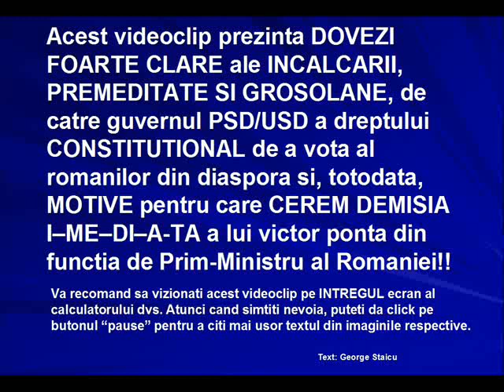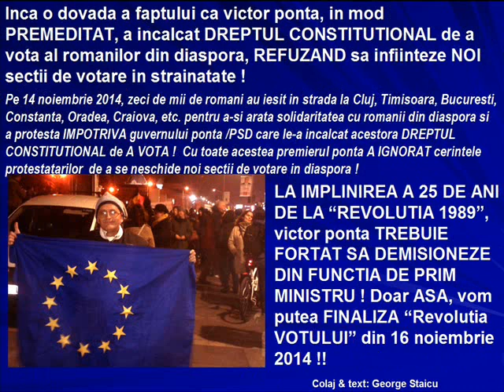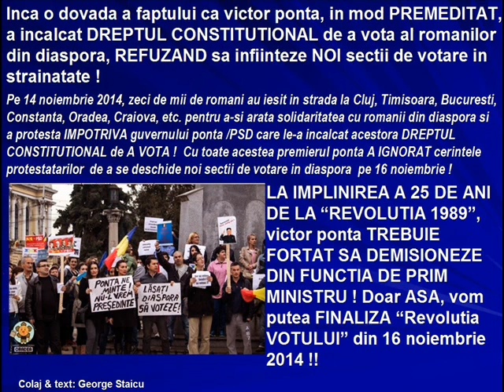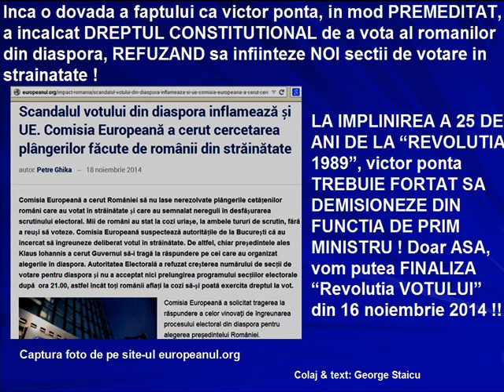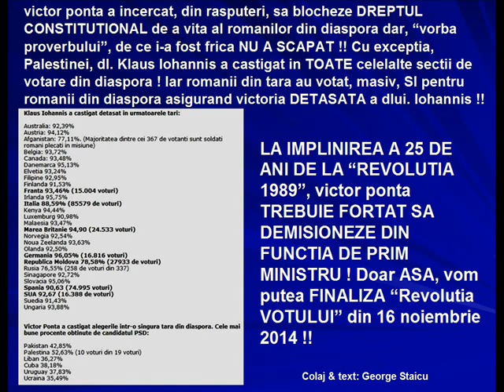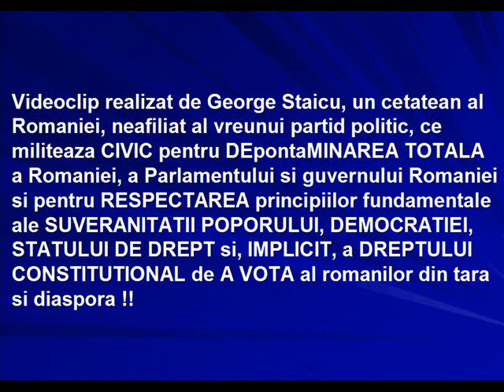Cerem DEMISIA I-ME-DI-A-TA a premierului victor ponta, pentru UMILIREA romanilor din diaspora!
Trebuie, cu TOTII, sa FORTAM demisia I-ME-DI-A-TA a lui victor ponta din functia de premier si organizarea de alegeri parlamentare ANTICIPATE!

Altfel, SE VA PIERDE acest moment EXTREM DE FAVORABIL al nemulturmirii populare, JUSTIFICATE, fata de victor ponta , iar acesta va continua sa guverneze, DEZASTRUOS, tara noastra, in interesul Grupului Infractional Organizat din PSD!!

A NU-L DEMITE, ACUM, PE victor ponta SI A-I PERMITE SA RAMANA LA GUVERNARE, SUB PRETEXTUL PREZENTARII PROIECTULUI DE BUGET PE 2015 REPREZINTA O GRAVA EROARE DE STRATEGIE POLITICA! SE VA PIERDE ACTUALUL MOMENT, EXTREM DE FAVORABIL, PENTRU A PUNE PUNCT CARIEREI SALE POLITICE!! victor ponta TREBUIE DEMIS, URGENT, DIN FUNCTIA DE PRIM MINISTRU! DOAR ASA, ODATA CU ESECUL LUI LA PREZIDENTIALE, CU DEMITEREA SA, SI A INTREGULUI GUVERN, SE VA PUNE PUNCT, IN SFARSIT, LOVITURII DE STAT INCEPUTE DE USL IN VARA LUI 2012!!!

ponta a pierdut alegerile prezidentiale pentru ca, in PRIMUL RAND, a MINTIT si UMILIT romanii din diaspora, surorile si fratii nostri de peste mari si tari, dar si pentru modul DEZASTRUOS in care a guvernat timp de peste 2 ani si jumatate!! Acestea au fost PRINCIPALELE motive ce au determinat ESECUL lui ponta la prezindetiale! Intr-un fel, acest esec al lui ponta reprezinta DOAR UNA DIN COMPONENTELE prin care se poate pune punct loviturii de stat initiate in vara lui 2012 de el si de crin antonescu!

Am castigat prezidentialele dar. ne asteapta un an 2015 EXTREM DE DIFICIL pentru TOTI romanii care vor trebui sa suporte consecintele si, MAI ALES, costurile POMENILOR si MITEI ELECTORALE facute, din banii nostri, ai contribuabililor, de catre guvernul IRESPONSABILULUI victor ponta !

Timp de peste 2 ani si jumatate ponta a demonstrat DIN PLIN, ca NU si-a onorat promisiunile de la alegerile locale si parlamentare din 2012, daramite sa-si onoreze promisiunile de la ACESTE alegeri prezidentiale! ! In TOATA aceasta perioada de doi ani si jumatate a guvernarii ponta/USL/USD, majoritatea romanilor au dus-o FOARTE GREU! Mi se pare de un CINISM IMPARDONABIL ca ponta sa fie lasat, in continuare sa guverneze, iar COSTUL incompetentei sale sa fie suportat de romani!!

Din punctul meu de vedere, a-i permite lui ponta sa ramana prim ministru DOAR sub pretextul ca trebuie sa prezinte bugetul pe 2015 si, astfel, sa se auto-discrediteze (pentru a cata oara in ultimii doi ani si jumatate!!!) este o GRAVA EROARE DE STRATEGIE SI TACTICA POLITICA, nu numai pentru ca acesta DEJA este DISCREDITAT, in plan INTERN si INTERNATIONAL, de cei doi ani si jumatate de guvernare USL/USD, dar si pentru ca se va RATA ACEST MOMENT EXTREM DE FAVORABIL in care MAJORITATEA romanilor sunt IMPOTRIVA acestui IMPOSTOR, INCOMPETENT si CORUPT!
In afara de asta, ponta a avut TUPEUL sa plece...in concediu, TOCMAI ACUM, aratand FOARTE CLAR ca NU-I PASA de problemele presante ale tarii, inclusiv de proiectul bugetului pe 2015!!

Eu unul, ii recomand lui ponta, daca tot a plecat in concediu, sa RAMANA acolo unde e, sau...SI MAI BINE sa ceara "azil politic" in Rusia ori China!

JOS ponta! JOS comunismul!